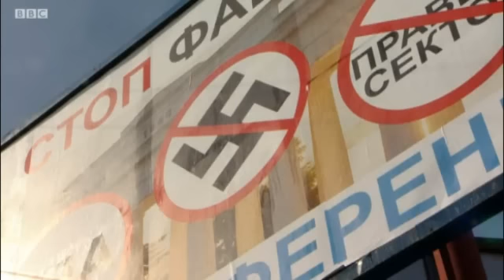Свастика в Криму: хто потребує захисту?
Незгодних з приєднанням Криму до Росії в Сімферополі називають фашистами.